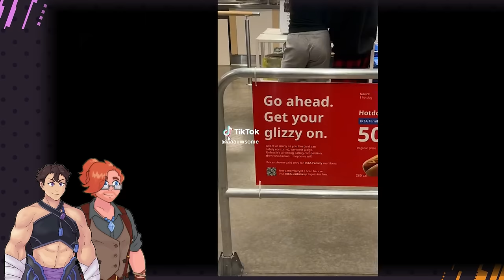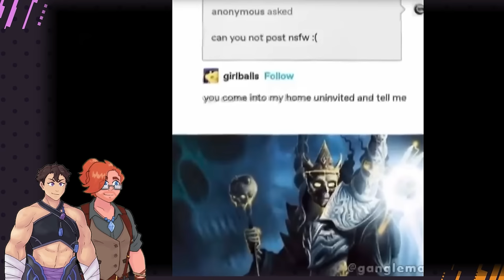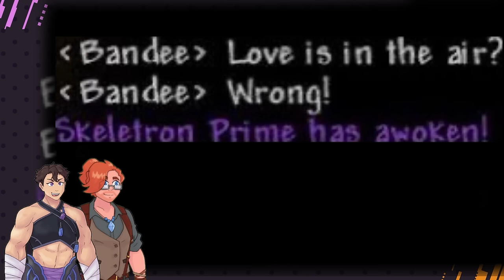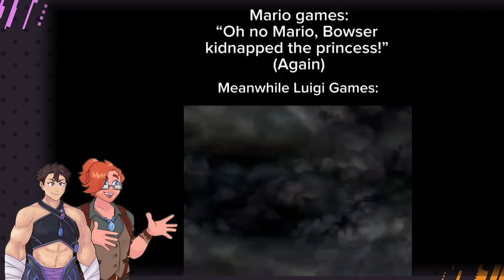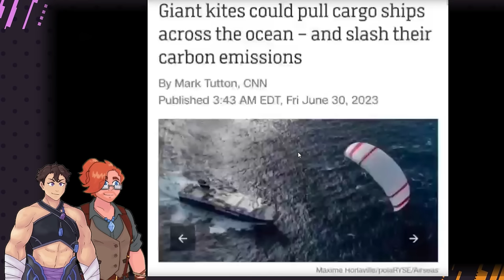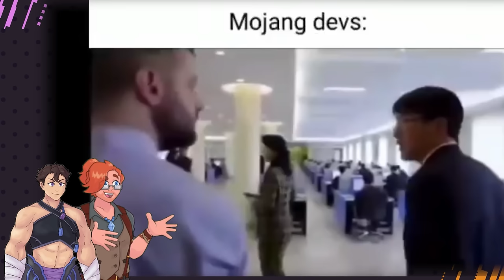We're getting banned for this | Meme Wars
It's Meme Wars Baybeeeee

Hosts:
Lumo: @LumoBlaze
Zen: @ZenBearDigital